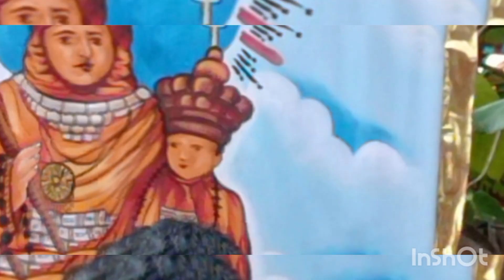Mata Mariam Happy birthday